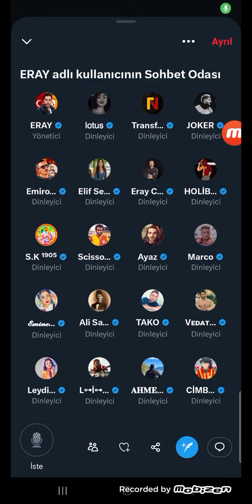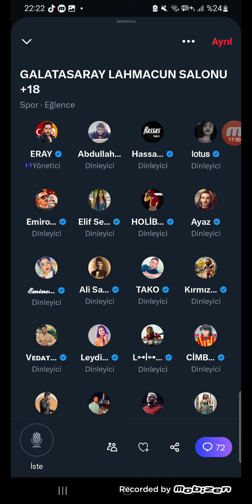ERAY CİMBOM SPACE ODASI FENERBAHÇE KONGRE ÜYESİ HAKAN HANOĞLU VE DİĞER FENERBAHÇELİLERE GÖNDERME